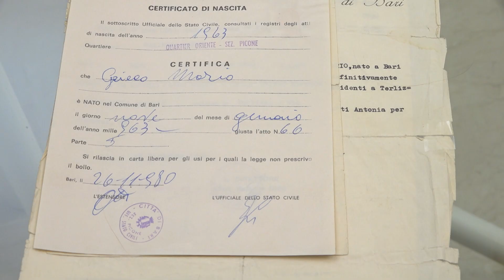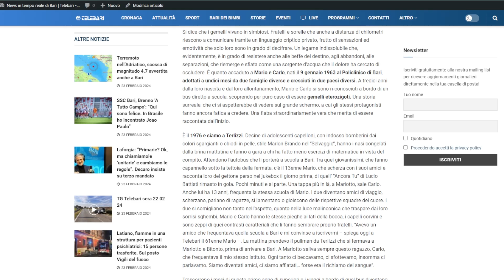Gemelli separati alla nascita, si ritrovano a 13 anni: l'appello di Mario alla sua mamma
Il servizio di Giuliana Vendola